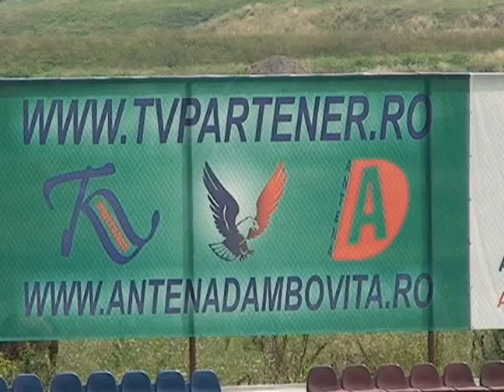CUPA ROMÂNIEI, F.C.M. TÂRGOVIŞTE-BUFTEA !